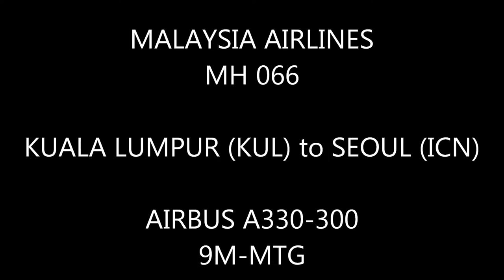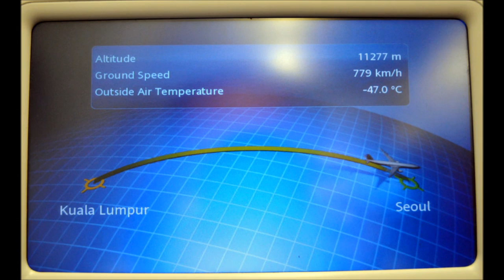MALAYSIA A330-300 Flight Experience: MH 066: KUALA LUMPUR (KUL) to SEOUL (ICN) // Part 2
Malaysia Airlines international flight experience on the A330-300 aircraft (9M-MTG) from Kuala Lumpur (KUL) to Seoul (ICN).